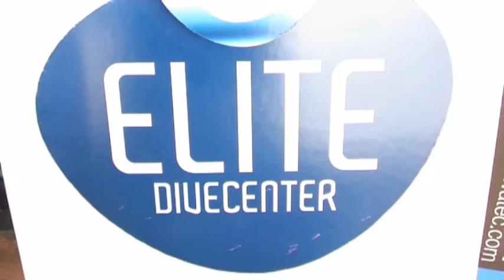2011 Elite Dive Center snertduik trailer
Begin van een nieuwe traditie?